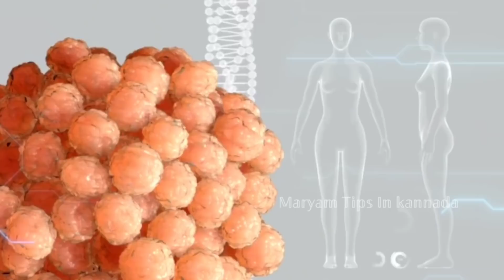22ನೇ ದಿನದಿಂದ 35 ದಿನಗಳ ಒಳಗೆ ಈ ಭಾಗದಲ್ಲಿ ನೋವಿದ್ರೆ ನೀವು ಪ್ರೆಗ್ನೆನ್ಟ್ ಅಂತ|22day earlypregnancy symptoms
22ನೇ ದಿನದಿಂದ  35 ದಿನಗಳ ಒಳಗೆ  ಈ ಭಾಗದಲ್ಲಿ ನೋವಿದ್ರೆ ನೀವು ಪ್ರೆಗ್ನೆನ್ಟ್ ಅಂತ|22day earlypregnancy symptoms

Hi welcome to Maryam Tips In ಕನ್ನಡ

In this video i have explained common symptoms of early pregnancy in kannada language 22days pregnancy symptoms in kannada

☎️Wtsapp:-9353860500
.✔My Videos Link For You

❤Products Purchasing Link For YOU

Shatavari ಶತವರಿ
Black Raisin ಬ್ಲಾಕ್ ರೈಸಿನ್ಸ್
Amla Juice ಆಮ್ಲ ಜ್ಯೂಸ್
Ashwagandha Powder ಅಶ್ವಗಂಧ ಚೂರ್ಣ
Ashwagandha Tablet ಅಶ್ವಗಂಧ ಮಾತ್ರೆ
Kalonji seeds ಕಪ್ಪು ಜೀರಿಗೆ
Kalonji oil ಕಲವಂಜಿ ಎಣ್ಣೆ
Pumpkin seeds ಸಿಹಿಕುಂಬಲಕಾಯಿ ಬೀಜ
Flax seeds ಅಗಸೆ ಬೀಜ
Sunflower seeds:-ಸೂರ್ಯ ಕಾಂತಿ ಬೀಜ
Sesame seeds ಎಳ್ಳು
Gond kateera ಗೊಂದ್ ಕತೀರ
Ovulation test kit:-ಓವಲೇಷನ್ ಟೆಸ್ಟ್ ಕಿಟ್
Virgin Castor Oil ಹರಳೆಣ್ಣೆ
Cotton seeds ಹತ್ತಿ ಬೀಜ
Ajamoda ಅಜಮೊದ
Hans Raj ಹನ್ಸ್ ರಾಜ್
Respberry Tea ರೇಸ್ಪಿಬೇರಿ ಟೀ
Green TEA ಗ್ರೀನ್ ಟೀ
Oziva Plant Based Her Balance:-ಒಝೀವ ಪ್ಲಾಂಟ್ ಬೇಸ್ಡ್ ಹರ್ ಬಾಲನ್ಸ್
Oziva Protin And Herb ಓಝಿವ ಪ್ರೊಟೀನ್ ಅಂಡ್ ಹೆರ್ಬ್
Fennel Seeds ಸೊಂಪ್ ಕಾಳು
Activated Charcoal ಆಕ್ಟಿವೆಟೆಡ್ ಚರ್ಕೋಲ್
Dried Apricots
Moringa Leaf Powder
Phitkari ಪಿತ್ಕರಿ
Fox Nuts
Chia Seeds ಚಿಯ ಸೀಡ್ಸ್
Putrajeevak Shivlingi powder
Maca Root Powder ಮಕ್ಕ ರೂಟ್ ಪೌಡರ್
Yellow Maca Root Powder
Maca Root Capsules
kesari Shaktism kalpa
Fertility Juice:-ಫರ್ಟಿಲಿಟಿ ಜ್ಯೂಸ್ ಟಿಪ್ಸ್